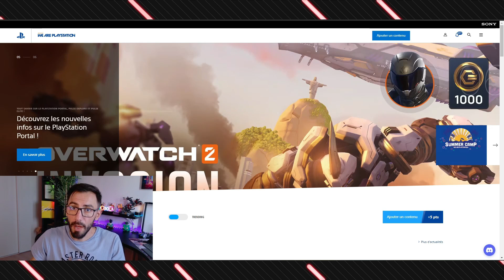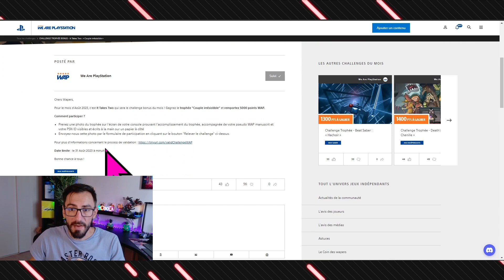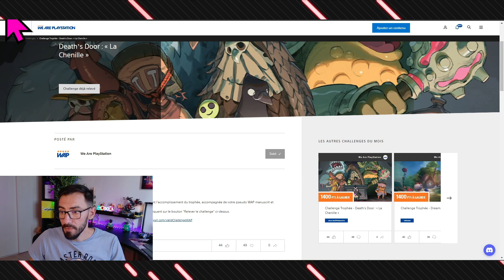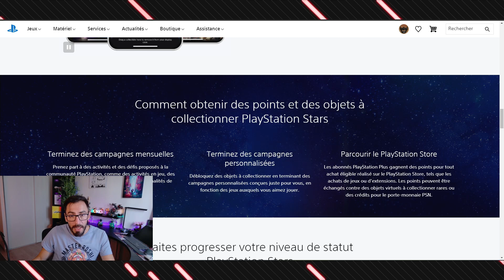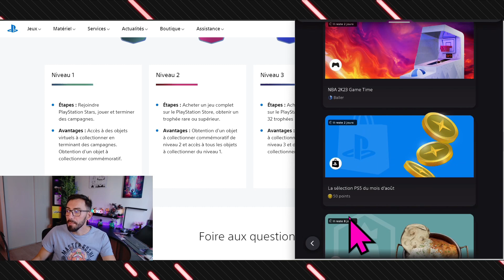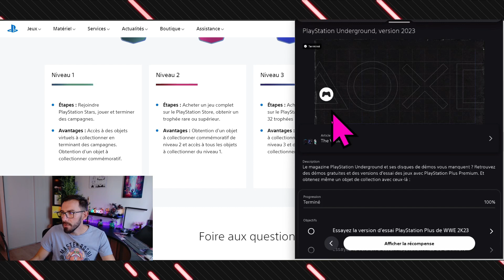🚨CARTE PSN GRATUITES !!!! 💸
Dans cette vidéo je vais vous donner 2 tips pour obtenir de l'argent gratuitement sur votre compte PNS. Sony propose quelques petits challenges et récompense les joueurs pour cela avec des bon de réduction sur le PNS

▬▬▬▬▬▬▬▬▬▬▬▬▬▬ LIENS  ▬▬▬▬▬▬▬▬▬▬▬▬▬▬

00:00 : Introduction

▬▬▬▬▬▬▬▬▬▬▬ A PROPOS  ▬▬▬▬▬▬▬▬▬▬▬